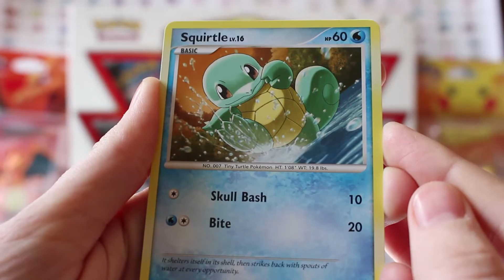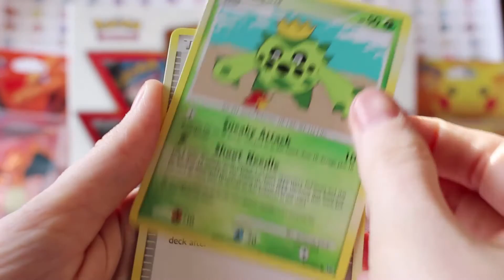Pokemon: Platinum Booster Pack Opening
Today we open a Platinum booster pack and see what Pokemon wait inside.  Enjoy folks!